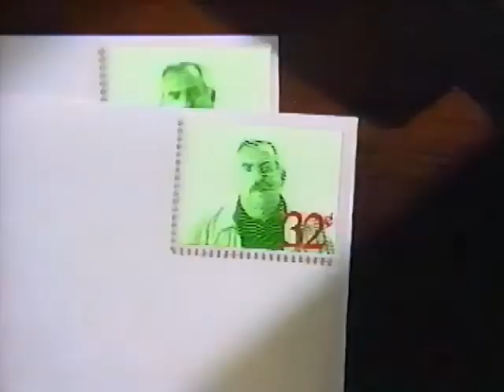Pitney Bowes commercial from 1999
Pulled from VHS Tape of February 13th 1999 broadcast of Are You Lonesome Tonight on TBS